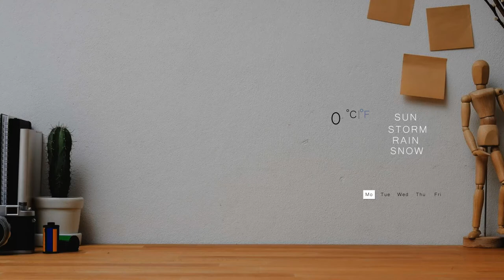Minimalist weather simulation on working desk - After Effects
Minimalist weather simulation on working space created in After Effects.
Different weather conditions simulated with 2d effect on desk photo.